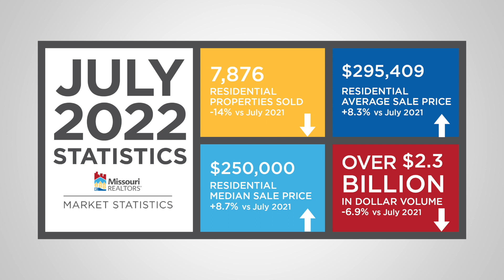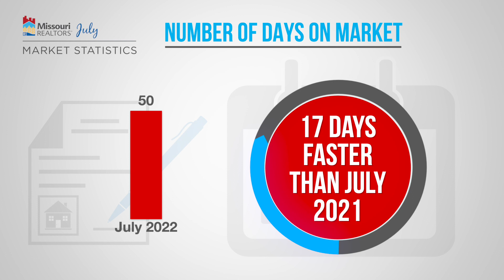July 2022 Market Statistics | Mark Twain Association of REALTORS®